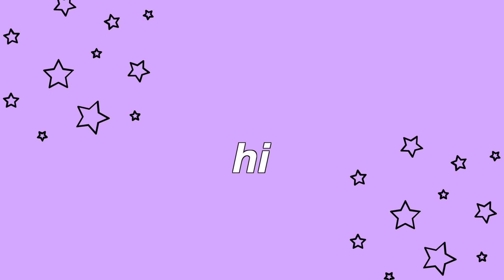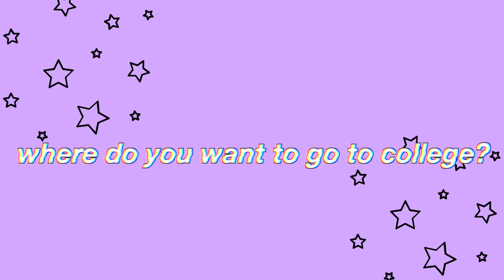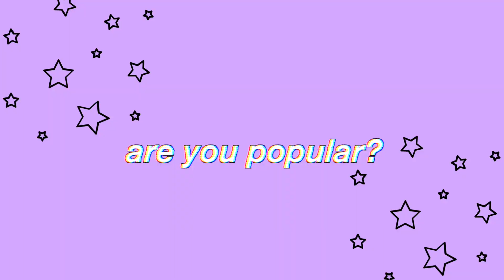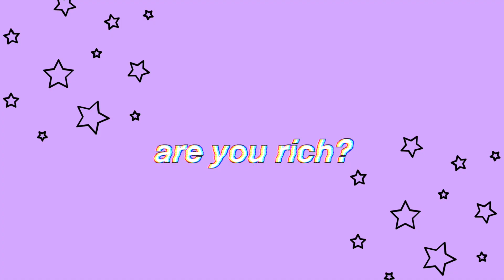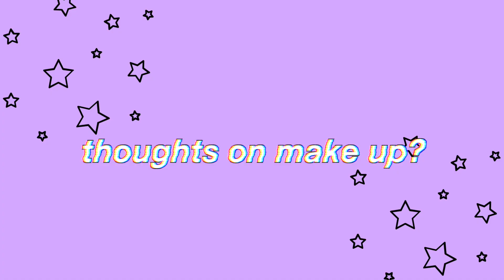grwm for a dance competition for no reason while answering personal questions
i decided to get ready for a dance competition for no reason but answer personal questions while doing it so there would be some substance to this video lol. the questions were sent in on instagram so be sure to follow me! dance is the one thing i have really been missing throughout all of this. with just a about year left in my hometown i was really looking forward to my second to last comp season with my girls. subscribe for more :)